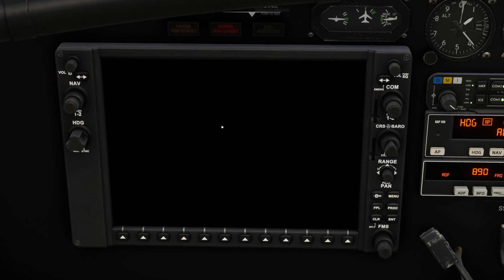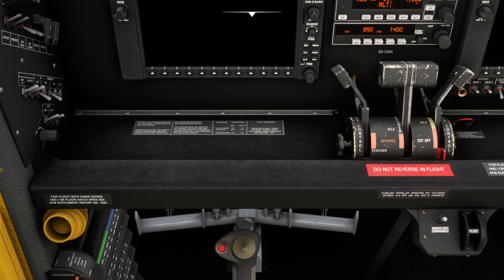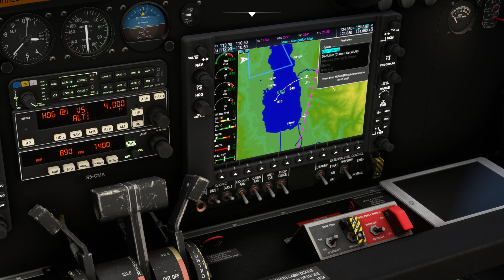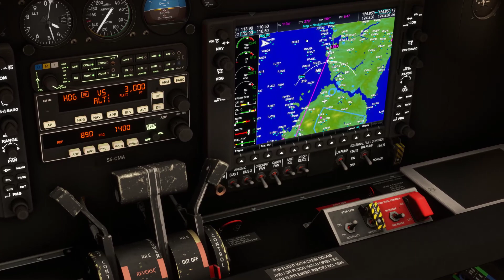Topel to Istanbul - MSFS 2020 - Southern Europe Tour - Leg 46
Istanbul is a vibrant and historic city located at the crossroads of Europe and Asia, straddling the Bosporus Strait. It is the largest city in Turkey and has a rich cultural and architectural heritage. Formerly known as Byzantium and later Constantinople, Istanbul has been the capital of the Byzantine and Ottoman Empires, leaving behind a wealth of historical landmarks, including the Hagia Sophia, Blue Mosque, and Topkapi Palace.

For the 46th and final leg of this tour I depart Topel in the PC-6 Porter and head westwards on this 59nm flight to Istanbul, landing at Ataturk Intl in very strong winds.

SPECS:-

Addons:-

          Pyreegue       - Edinburgh
          Fsimstudios    - Vancouver
Other: REX - Real Airport Global Textures, Accuseasons Advanced.